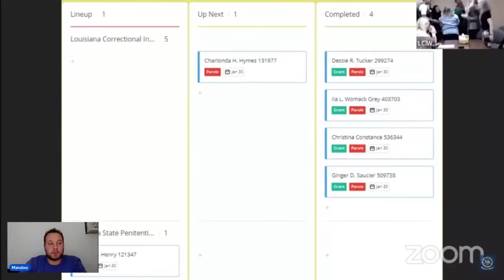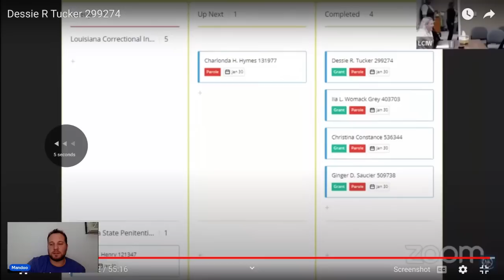A student lawyer goes up against the DA to get a 68 year old paroled.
Dessie R Tucker DOC # 299274